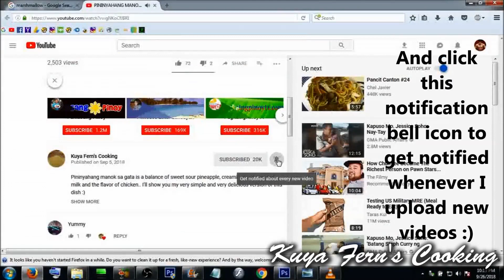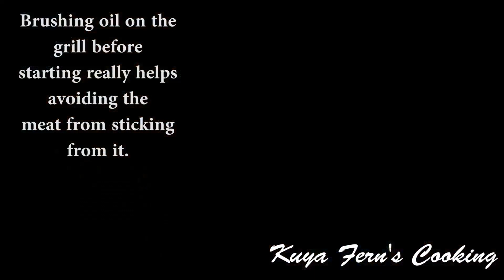INIHAW NA LIEMPO | GRILLED LIEMPO!!!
This is my simple, easy, delicious, tender and moist version of GRILLED LIEMPO/INIHAW NA LIEMPO!!!